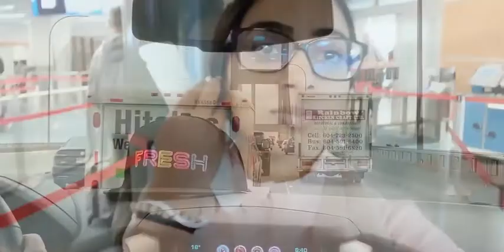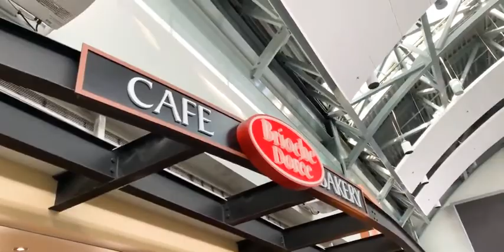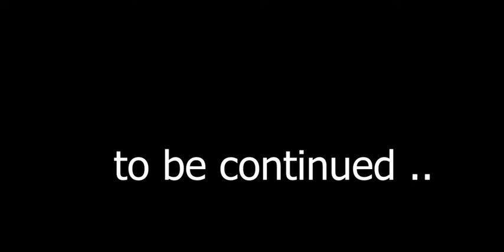AMRIT DHALIWAL - THE FIRST TIME I TRAVEL ALONE: TORONTO TRIP!! P1